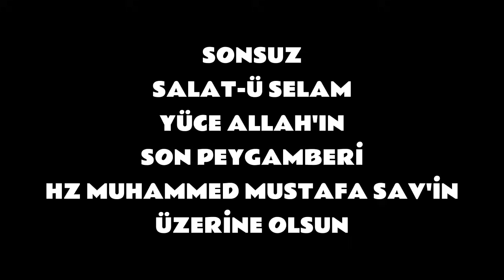17 Eylül Dikkat! Kim Rebiulevvel Ayına Girdiğimizi Çevresine Haber Verirse Bak Ne Büyük Müjde Var..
Âmine hâtun Muhammed ânesi
Ol sadeften doğdu ol dür dânesi

Çünkî Abdullah'tan oldu hâmile
Vakt erişdi hefte vü eyyam ile

Hem Muhammed gelmesi oldu yakîn
Çok alâmetler belirdi gelmeden

Allâhümme salli alâ Muhammediv
Ve alâ âli Muhammed..

Ol Rebiûl evvel âyın nîcesi
On ikinci gîce isneyn gîcesi

Ol gîce kim doğdu ol hayrûl-beşer
Ânesi anda neler gördü neler

Dedi gördüm ol habîbin ânesi
Bir acep nûr kim, güneş pervânesi

Berk urup çıktı evimden nâgehân
Göklere dek nûr ile doldu cihân

Gökler âçıldı ve feth oldu zulem
Üç melek gördüm elinde üç âlem

Bîri meşrik bîri mağribde anın
Bîri dâmında dikildi Kâbenin

Bildim anlardan kim ol halkın yeği
Kim yakîn oldu cihâna gelmeği

İndiler gökden melekler sâf sâf
Kâbe gibi kıldılar evim tavaf

Hûriler geldi bölük bölük
Buğûr yüzleri nûrundan evim doldu nûr

Çevre yânıma gelip oturdular
Mustafâ'yı birbirine muştular

Dediler oğlun gibi hiç bir oğul
Yâradılâlı cihân gelmiş değil

Bû senin oğlun gibi kadr-ı cemîl
Bir anâya vermemiştir ol Celîl

Ûlu devlet buldun ey dildâr sen
Doğiserdir senden ol hulk-ı hasen

Bû gelen "ilm-î ledün" sultânıdır
Bû gelen tevhîd ü irfân kânıdır

Bû gîce ol gîcedir kim, ol şerîf
Nûr ile âlemleri eyler latîf

Bû gîce şâdân olur erbâb-ı dil
Bû gîceye can verir eshâb-ı dil

Yâ Resulâllah Rahmeten lil'âlemindir Mustafâ
Hem şefîal müznibîndir Mustafa

Vasfınî bû resme tertib ettiler
Ol mübârek nûru terğib etdiler

Âmine eder çü vakt oldu tamâm
Kim vücûda gele ol hayrül enâm

Sûsadım gâyet harâretden katî
Sundular bir câm dolusu şerbeti

Şerbeti sunduk tâbânâ hûriler
Bûnu sana verdi Allâh dediler

Kardan ak îdi ve hem soğuk idi
Lezzeti dâhi şekerde yok idi

İçdim ânı oldu cismim nûra gark
İdemezdim kendimi nûrdan fark

Geldi bir akkuş kanâd ile revân
Arkamı sığâdı kuvvetle hemân

Doğdu ol sâatde ol sultân-ı dîn
Nûra gark oldu semâvât-ü zemîn

Sallû Aleyhi ve Sellimû teslimâ
Hatta tenâlû cenneten ve naîmâ

Essalâtü vesselâmü aleyke Ya Resûlallah
Esselâtü vesselâmü aleyke Ya Habîballah
Essalâtü vesselâmü aleyke Ya Seyyidel-evvelîne velâhirin.

Bu Gece Dikkat! Kim Bu Gece Rebiulevvel Ayına Girdiğimizi Çevresine Haber Verirse Bak Ne Büyük Müjde